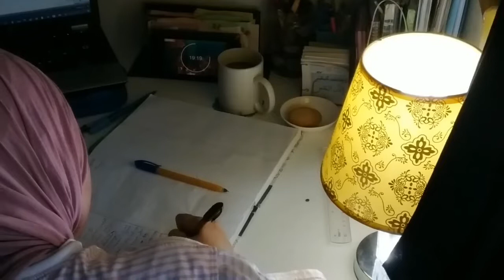روتين بداية شهر نوفمبر ✨|Productive two days in my life| getting my life together,studying, planing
سلام عليكم شاركت معاكم يومين من حياتي في شهر نوفمبر يومين انتاجيين

نبذة تعريفية عني
اسمي احلام عمري20 سنة  احب تصوير فديوهات اشارك معكم كل ما اعرفه الذي سيفيدكم وعن  حياتي اتمنى ان تشجعوني
اريد ان اكون افضل نسخة من نفسي وهذا سأشاركه في رحلتي معي معكم 💕

رسالة لكم 🤞
شكرا لكل من يشجعني على  الاستمرار تعليقاتكم تحفزني كي استمر في النشر المويد من الأشياء

_كمان لا تنسوا متابعتي على الانستقرام انشر الاشياء كثيرة قد تفيدكم في كل مجالات :

وصفحتي على الفيسبوك cooking_with_ahlam

بعض الفيديوهات يمكنك مشاهدتها ايضا ✌
تحدي الاستيقاظ 5 صباحًا لمدة أسبوع ☀️ ☁️ waking up at 5am for week

فلوق يوم من حياتي كطالبة جامعية
الاولى من سلسلة العودة للمدارس

اسو,يسر,asoo,تحدي,wish,نارين,نور